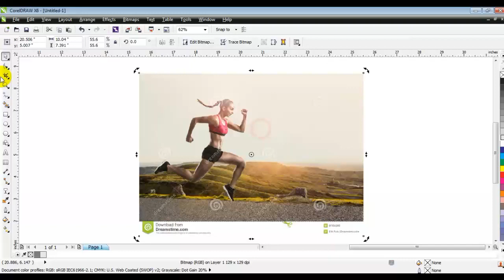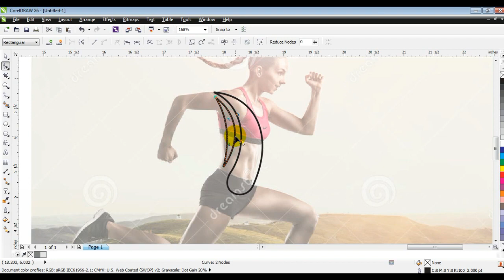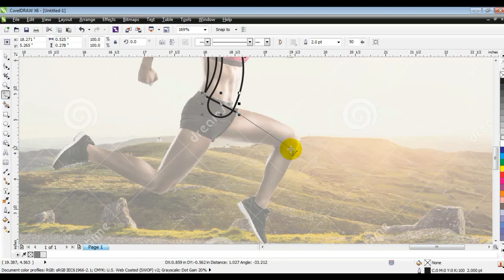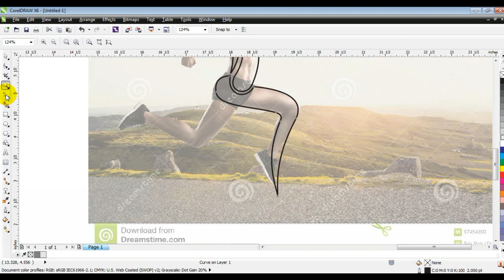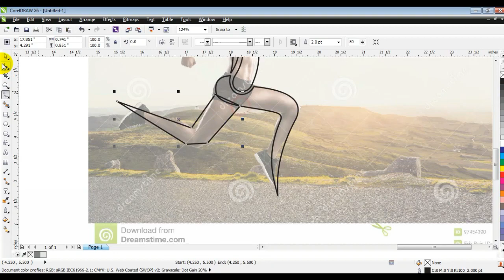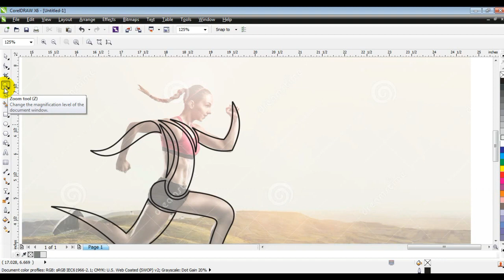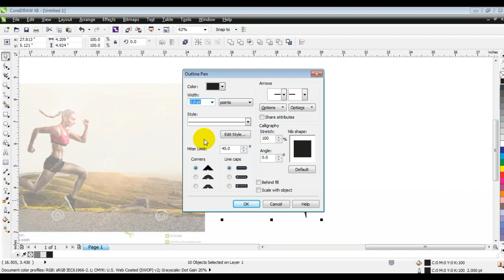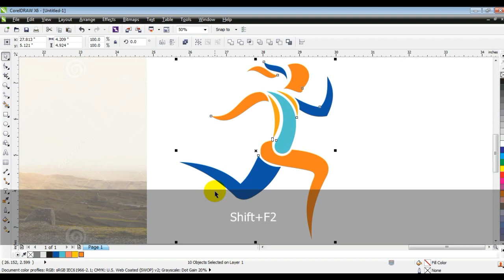Coreldraw Logo Design Techniques For Experts & Beginners- Ahsan Sabri